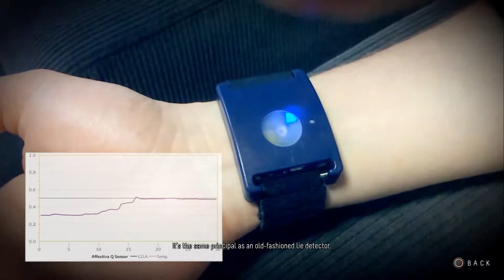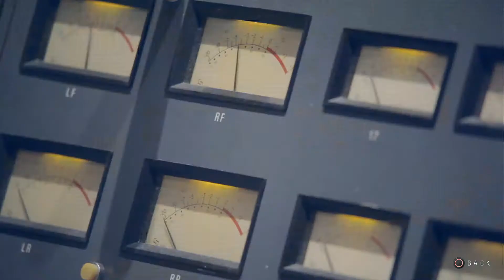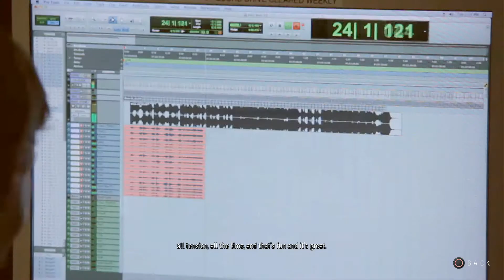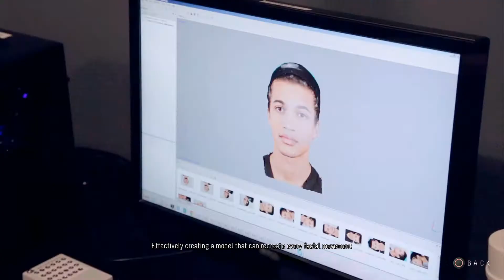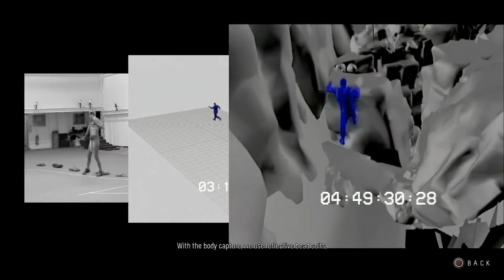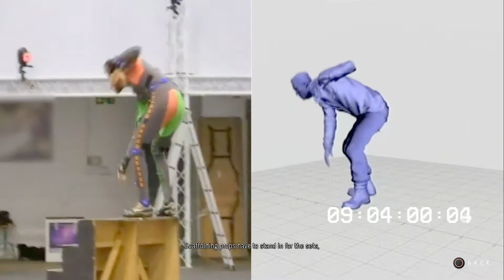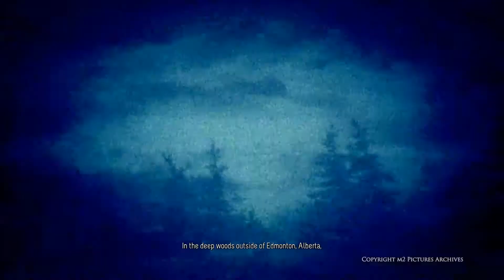Until Dawn Behind The Scenes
I'm a daddy gamer, who loves to watch and play a ton of games.

I do a variety of playthroughs, commentaries, and streams.

My channel may be small at the moment, but it continues to grow and that is due to all of you.

When eight friends become trapped on a remote mountain getaway gone wrong, things quickly turn sinister and they start to suspect they aren’t alone. Every choice the player makes while playing as each of the eight friends – even the seemingly trivial ones – will carve out a unique story. The player's actions alone determine who survives until dawn.